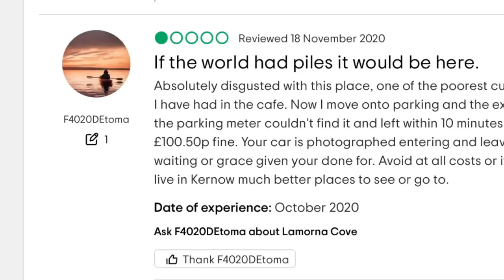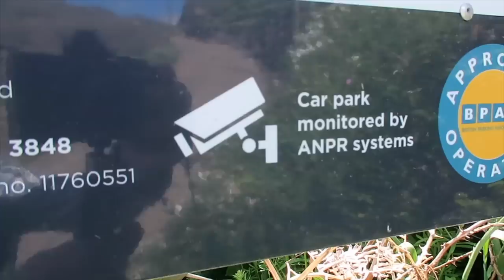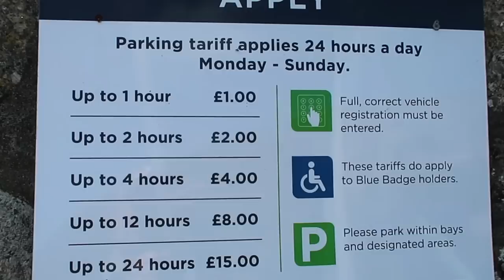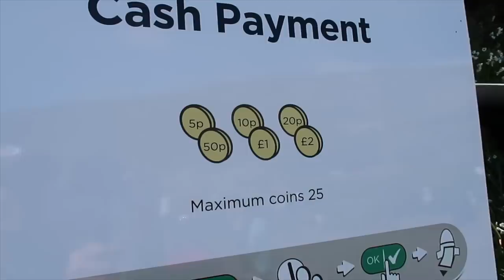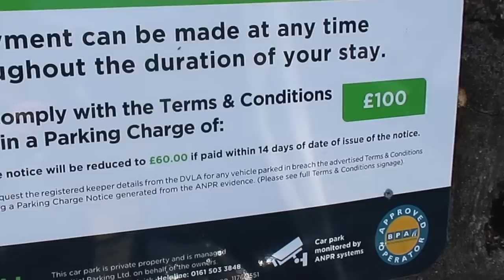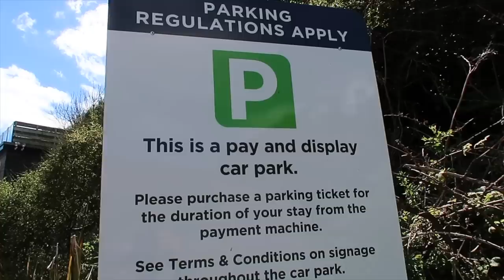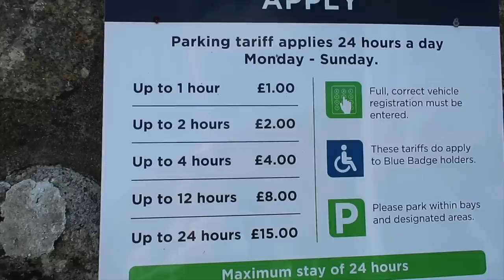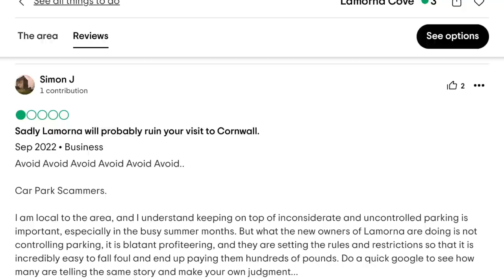Will Lamorna ruin your holiday? Car Park Scam?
Unfortunately there are an increasing number of car parks in Cornwall being managed by remote, faceless parking companies. Gone are the days when a smiling face in a small wooden shed would greet you as you came to spend a joyful afternoon at a beauty spot. Now, you are more likely to be photographed, unwittingly, by an automated number plate recognition, (ANPR) camera, that is so well hidden that you could be forgiven for not even realising it is on site.

One such beauty spot is Lamorna Cove in Cornwall. Once the haunt of artists and bohemians with no cares in the world, it is now a hot spot for a 'car park scam'. A few minutes on Trip Advisor will confirm this. You will find lots of people have been caught out at this Cove facing £100 or even £170 fines.

In this video we take a look at the comments, visit the Cove and work out what exactly is the scam.

Please feel free to add your comments to this video.

We love your comments and read all of them. We also answer as many as possible. Unfortunately, we cannot answer comments received more than a week after publication.

Frequently asked questions:
What are your dogs called?
Sorry but we do not release the names of our dogs but perhaps you could make up a name for them!